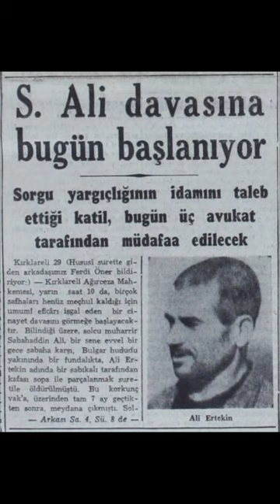Sabahattin Ali'nin Öldürüldüğü Şehre Gidiyorum! 2021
Bu video 2021 yılında yaptığımız Kırklareli seyahatine çıkmadan önce Instagram'da yayınlanmıştır. Bazı şehirleri gitmeden bilirsiniz, bazen iyi bilirsiniz bazen kötü oysa şehrin bir suçu yoktur.